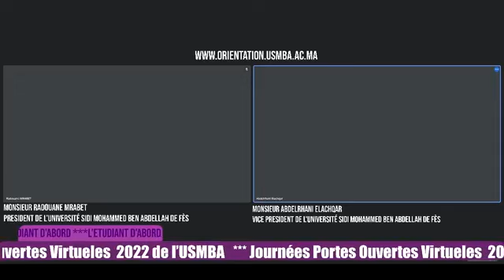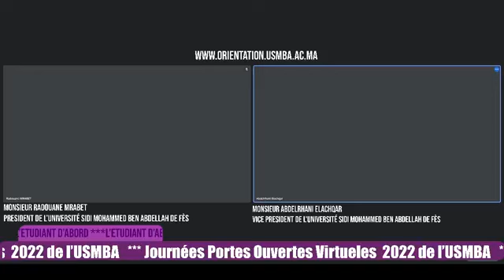Cérémonie d'ouverture des JPOV 2022